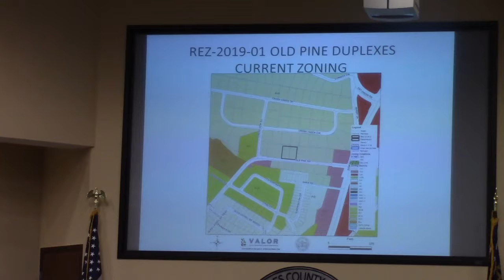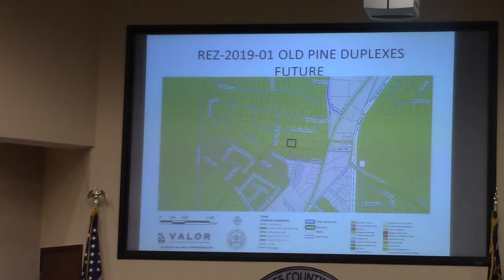6 a. REZ-2019-01 Old Pine Duplexes, Old Pine Road, R-21 to R-10 @ LCC Work - 2019-02-11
Lowndes County  Commission (LCC) Work Session - 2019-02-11

6 a. REZ-2019-01 Old Pine Duplexes, Old Pine Road, R-21 to R-10, County Water/Sewer, ~0.92 Acre
GLPC Recommendation: Approval with Condition
TRC and Staff: No objectionable comments